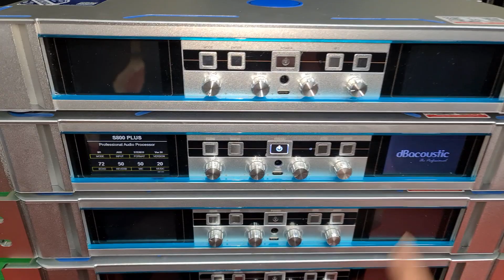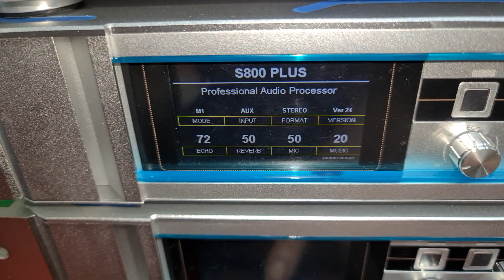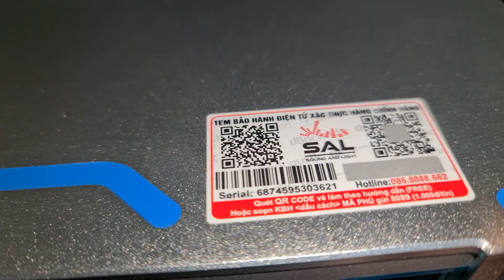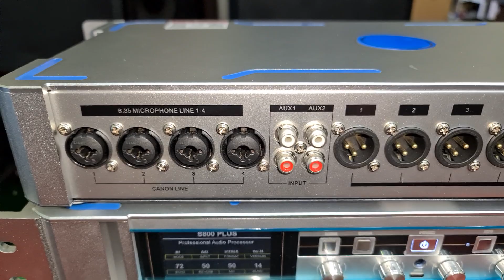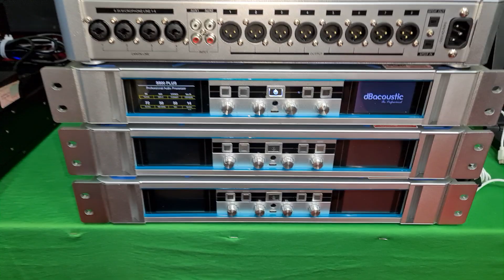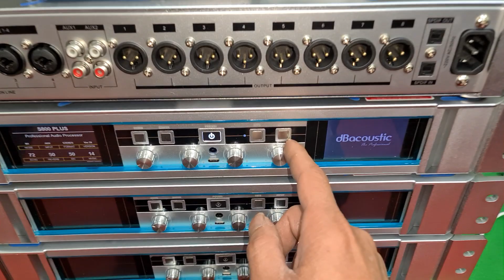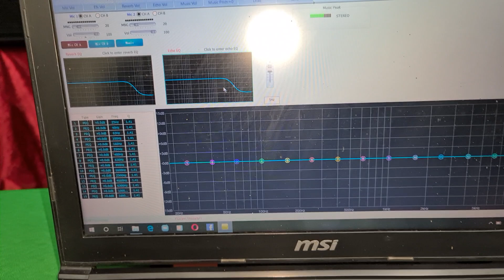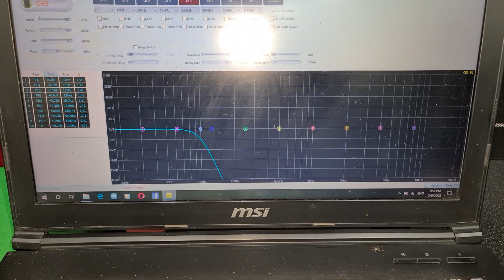Vang số cao cấp db S800plus. Bản nâng cấp mới nhất năm 2022. Đt 0936.583.140